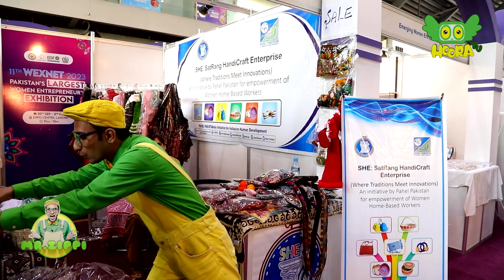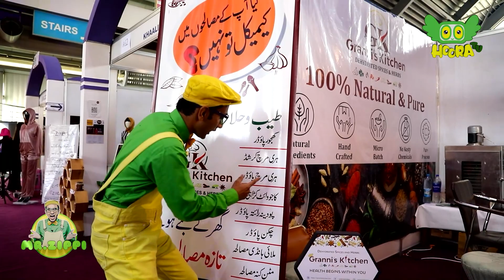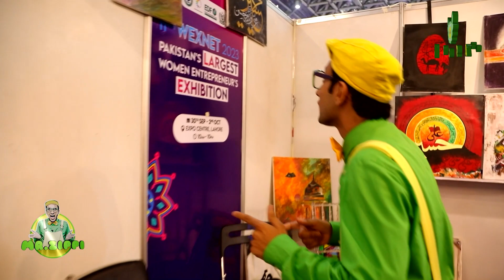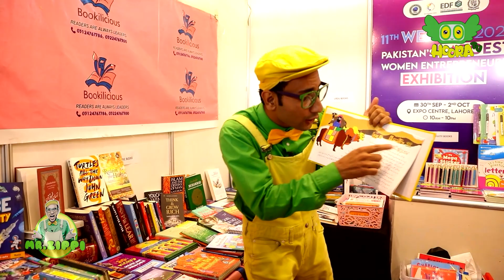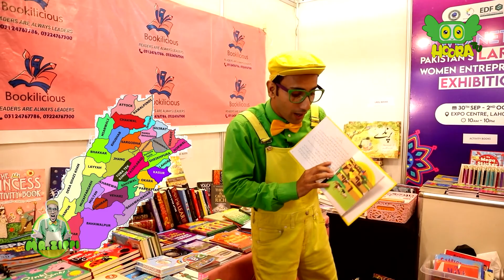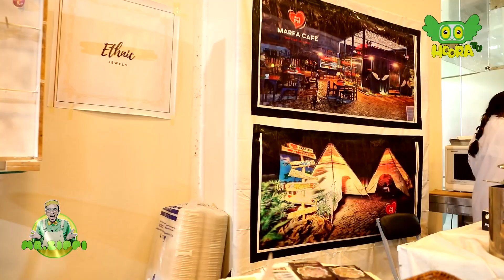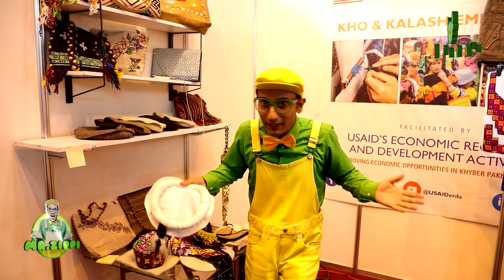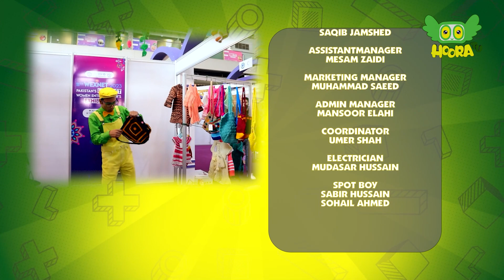Zippi at Expo - Mr. Zippi S1E12 | Fun Learning for Kids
Join our dear friend, Mr. Zippi, as he takes you on an informational adventure with the latest episode 'Zippi at Expo' . Laugh, learn, and share the joy with your beloved companion on Hoora TV!

Together, let's embark on thrilling adventures that unravel the mysteries of our surroundings. Join us as we explore the magic of machines, encounter fascinating animals, and dive into the beauty of the natural world. Mr. Zippi's warm and friendly presence not only entertains but also sparks your child's curiosity, helping them grow and develop. Come along as Mr. Zippi visits exciting places like children's museums and the zoo, singing, dancing, and making every learning moment a joyful experience for our young viewers.

Hoora TV is Pakistan's first local cartoon channel, your ultimate YouTube destination for captivating cartoons! Immerse yourself in a world of vibrant visuals and heartwarming stories as our talented team of animators brings lovable characters to life. Join us on thrilling adventures, from talking animals to extraordinary superheroes, and discover the power of friendship, kindness, and perseverance. With a diverse lineup of beloved classics and exciting new creations.